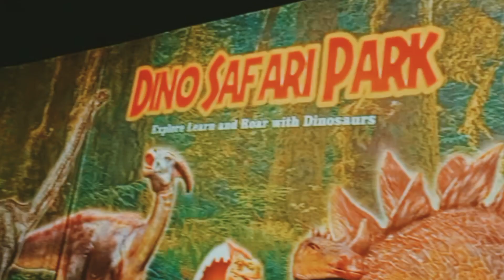Dino safari park|| New jurassic park|| Advanture place in karachi|| craft by maha